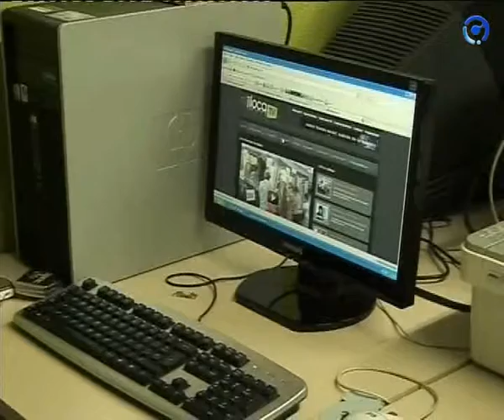Curso Audiovisuales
Continua el trabajo en el curso de audiovisuales de la comarca del jiloca. Los alumnos preparan para este año un dumental muy especial...